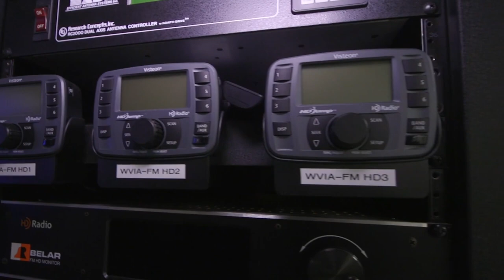This Is Chiaroscuro Records